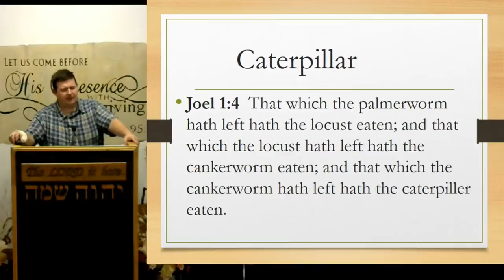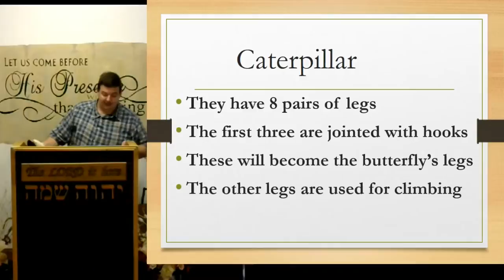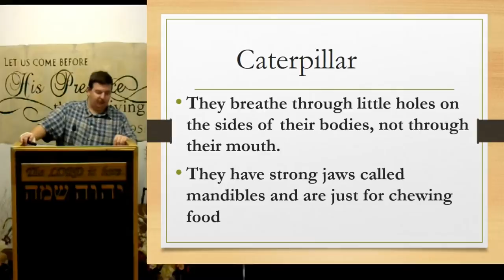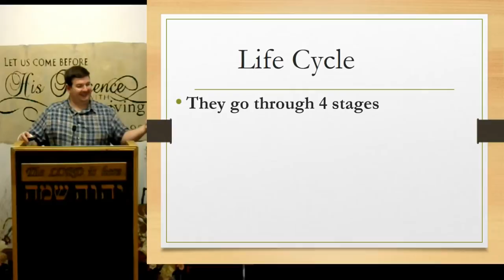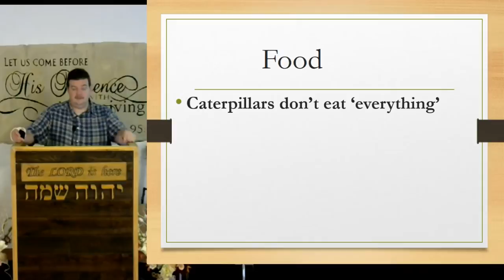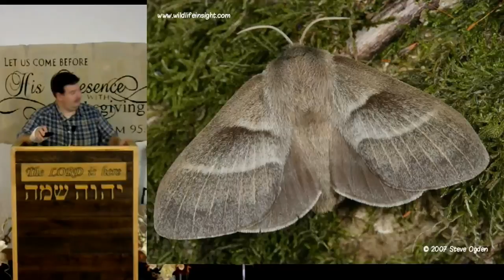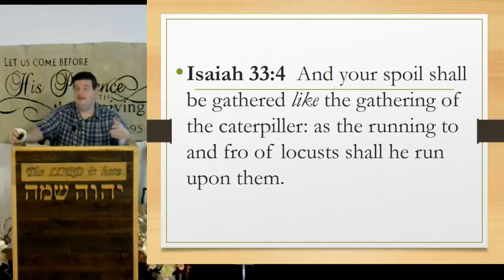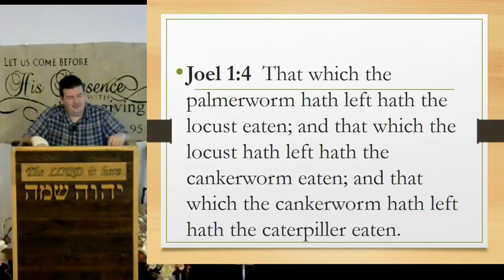Animals in the Bible - The Caterpillar and Butterfly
Animals in the Bible